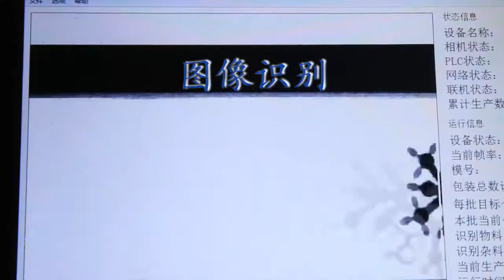Intelligent Vision Counting & Packing System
Product Introduction：
 With the machine vision and AI, our system can detect and recognize the materials of different shapes & colors, screen out & count precisely  and pack automatically the qualified products. The output rate of our system is 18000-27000 bags per day.

Product Features：
• Count and sort the different materials at the same time
• Recognize accurately the materials of different conditions.
• Recognition Rate: 99.99% Eliminate automatically the disqualified materials
• With the connection to ERP system, online analyze the productivity for improving the management efficiency.
• Easy to use, Quick Setting,Convenient Maintenance